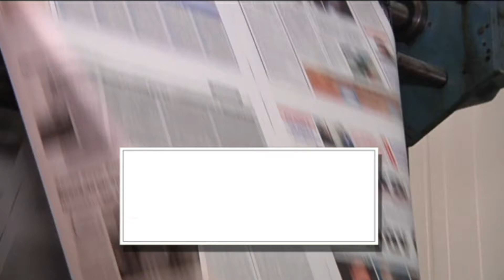ΤΡΙΤΗ 03 ΟΚΤΩΒΡΙΟΥ | Kontra Channel Hellas